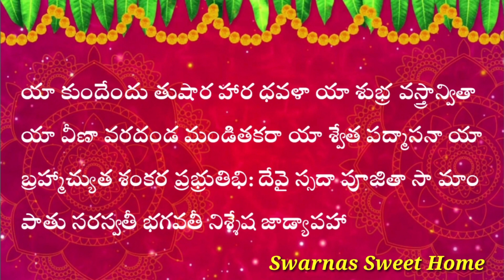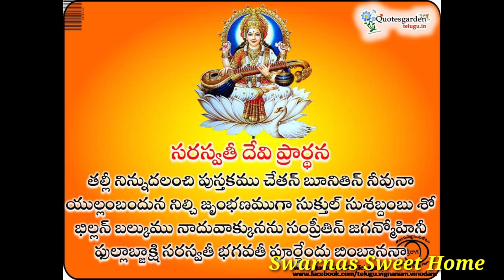Devi Navaratri Day 7|7th day Navaratri pooja|Moola Nakshtra Saraswati pooja in dasara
Devi Navaratri Day 7|7th day Navaratri pooja|Moola Nakshra Saraswati pooja in dasara|moola nakshtram

Devi navaratri Pooja vidhanam in Telugu

Ammavari Alankaram / Avarataram, Prasadam / Naivedyam, Slokam / Mantras, Color |
navaratripooja2022 | Navaratri Seventh day Alankaram | Navaratri Day 7 Prasadam Seventh

day Navratri | Pooja Vidhi Telugu
Devi Navaratri Sixth day | Navaratri 6th Day | 6th day of Navaratri Pooja Vidhi

navaratri day 7 prasadam daddojanam

navaratri day 7 prasadam ksheerannam

7th day of navratri
7th day of navratri 2022 7th day of navratri colour
7th day of navratri mantra
7th day of navratri katha
navaratri seventh day pooja vidhanam
navaratri seventh day navratri seventh day
navratri 7th day
navratri 7th day pooja
navratri 7th day puja vidhi
navratri 7th day colour

navratri 7th day prasad navratri 7th day devi
navaratri day 7 prasadam
navaratri day 7 pooja
navratri day 7
navratri day 7 mantra
navratri day 7 katha
navratri day 7 colour
seventh day of navratri
seventh day of navratri 2022 seventh day navratri prasadam seventh day navratri aarti seventh day of navratri katha seventh day colour of navratri
seventh day of durga puja
seventh day prasadam seventh day ammavari alankaram seventh day of navaratri
day 7 navratri
day 7 navratri mantra
day 7 navratri goddess
day 7 navratri colour day 7 navratri goddess 2022
devi navaratri seventh day
devi navaratri day 7 7th day navaratri pooja vidhanam alamkaram nivedyam color kadha slokam timings
devi navaratri 7th day
vidhanam alamkaram nivedyam color kadha
slokam timings
devi navaratri day 7 devi navaratri day 7 prasadam
devinavaratriday7, 7thdaynavaratripoojavidhanam,alamkaram,nivedya
m,color,kadha,slokam,timings